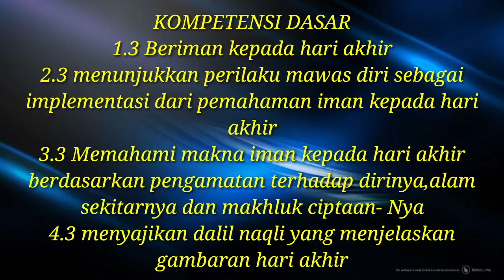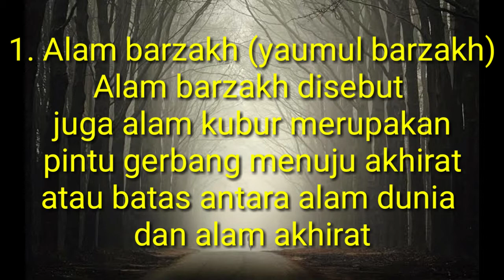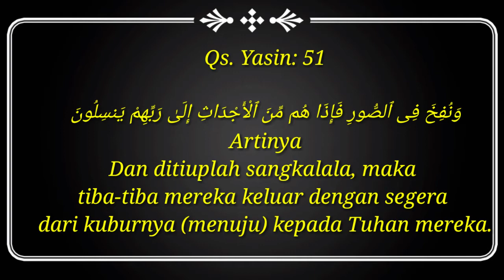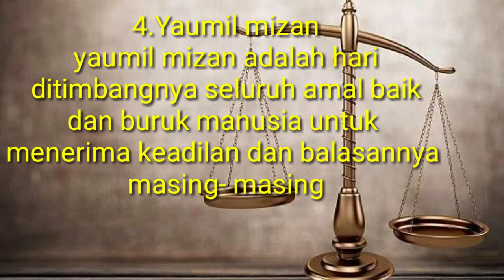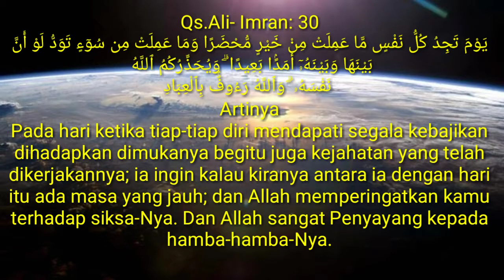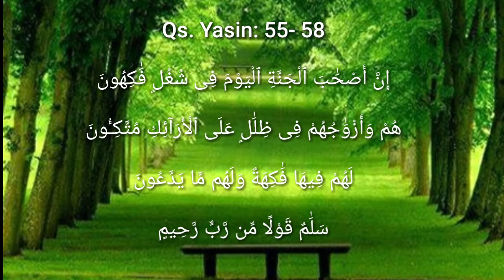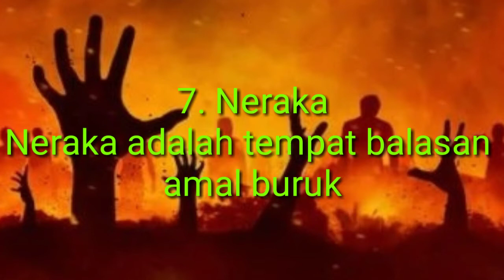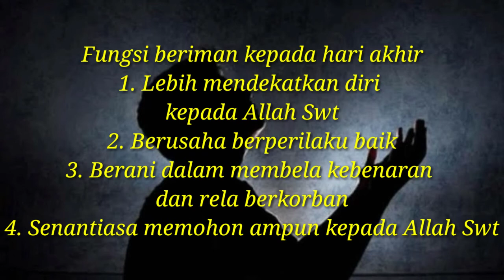Beriman Kepada Hari Akhir | Agama Islam | TUGAS 2 | IX SMP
Ridho Yaman adalah Seorang Guru Mata Pelajaran yang mengampu Bidang Studi Agama Islam, adapun materi yang diajarkan pada Video ini tentang Beriman Kepada Hari Akhir. Simaklah Video pembelajaran ini agar dapat menyelesaikan tugas dengan benar.

Setelah Melihat Video Ini, Jangan Lupa teman-teman mengisi absensinya kelasnya, silahkan klik link dibawah ini: